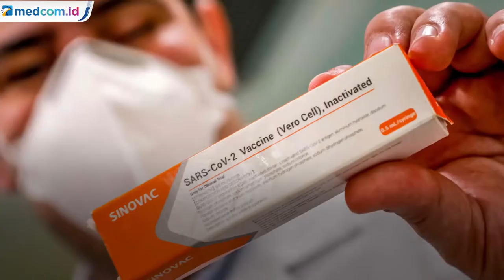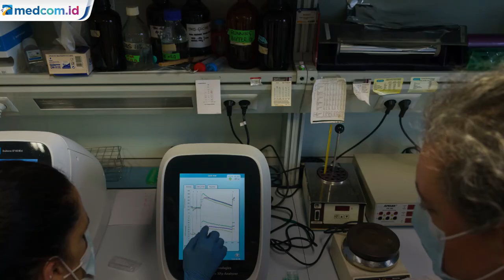Tinjau Simulasi Vaksinasi, Presiden Siap Disuntik Vaksin Pertama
Presiden Joko Widodo meninjau simulasi vaksinasi di Puskesmas Tanah Sereal, Bogor, Jawa Barat. Hal ini dilakukan pada Rabu, 18 November 2020. Simulasi dilakukan untuk mengetahui kesiapan pihak-pihak terkait sehingga ketika vaksin telah siap, proses penyuntikan bisa segera dilaksanakan.Upaya tersebut juga dilakukan sebagai ajang sosialisasi kepada masyarakat.

Presiden juga menyatakan siap untuk menjadi orang yang menerima suntikkan vaksin COVID-19 pertama di Indonesia.

"Kalau ada yang bertanya, presiden nanti divaksin di depan atau belakang? Kalau oleh tim saya diminta paling depan, saya siap," ujar Jokowi.

Kendati simulasi sudah dilakukan, presiden mengatakan bahwa proses vaksinasi yang sebenarnya belum akan dilakukan dalam waktu dekat. Vaksin Sinovac direncanakan tiba di Indonesia pada akhir November. Namun, rencana tersebut masih bisa meleset.

Setelah tiba di Tanah Air pun, vaksin tidak akan langsung disuntikkan. Masih ada tahapan-tahapan yang harus dilalui seperti pemberian izin emergency use authorization oleh BPOM yang memerlukan waktu sampai tiga pekan. Setelah itu, vaksin juga masih harus didistribusikan ke seluruh wilayah di Tanah Air.MI/Antara.